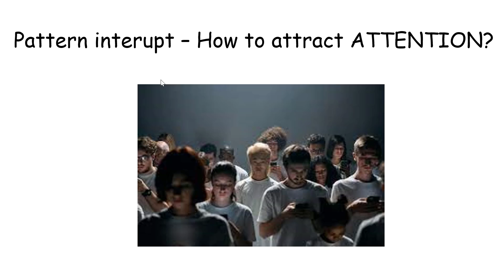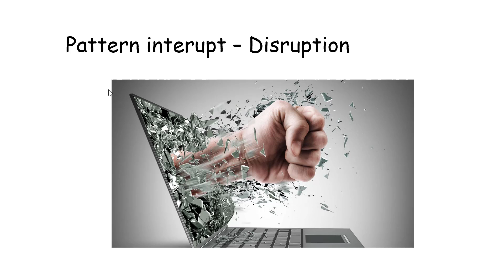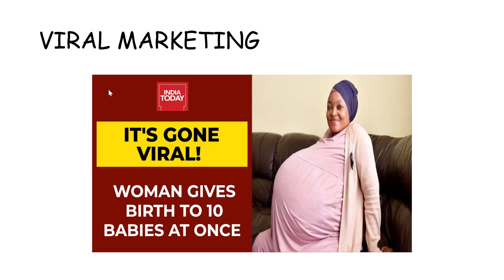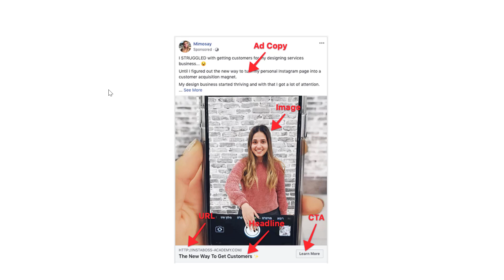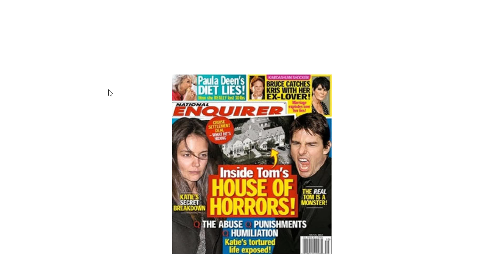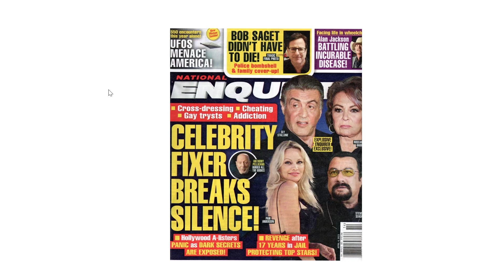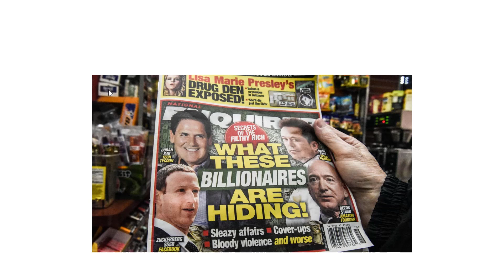VIRAL MARKETING Use the Power of Persuasive Headlines to Get Attention on Social Media Channels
What is viral marketing? How did this company get to 50 million members with zero paid marketing? Shaan explains how tweaking the right things in your business can expediently grow the business overnight.

Free 1 Hour sales funnel Webinar

Just like Russel Brunsson said "Wherever you are right now, you're just one funnel Away"

Funnels can make the difference between a 2 figure and a 6 figure entrepreneur, and you can use them to crush your sales.

Inside this video, you'll learn how important it is to create catchy and persuasive headlines to get attention from people on social media.